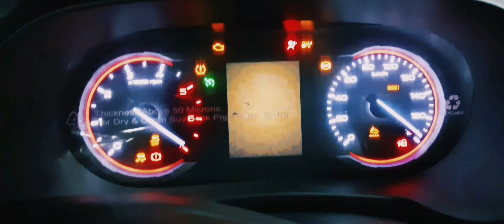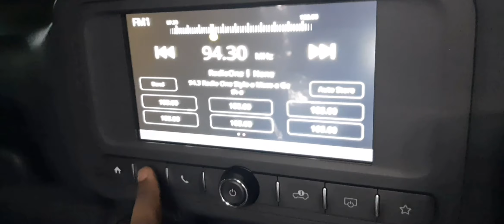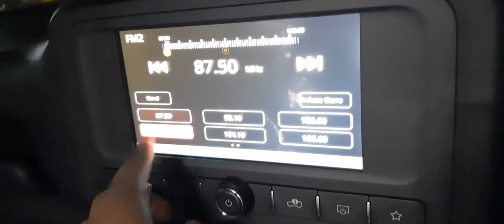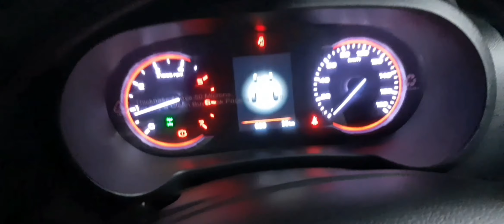A Talking delivery of mahindra Thar 2020|And a Review|P.S.A Motors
Keep supporting Thanks for your all support